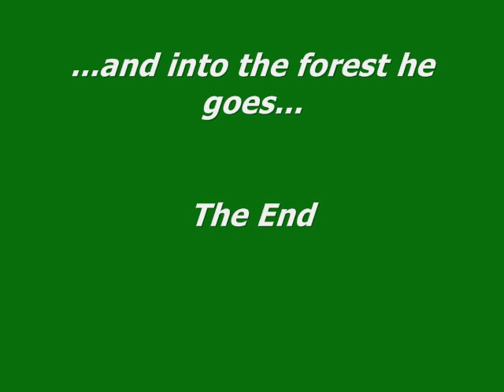Buck Browsing and Drinking in the Garden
A mature California Black-Tailed buck is browsing and sniffing his way through my garden. It was a warm morning and he stopped for a drink of water before he left. Filmed midmorning on May 7, 2012 in Northern California.
The buck's antlers are just emerging, still covered in "velvet."